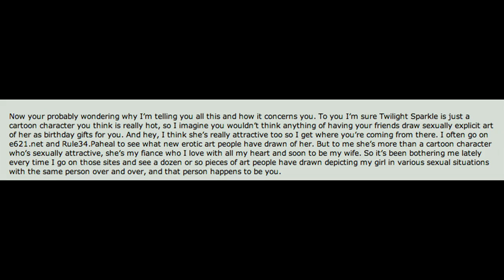Automatic Jack - WUN TRU WAIFU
Listen Up!! This track is from the album: A Very Rainblood and Vomit Christmas: Rainbow Dash Impales Herself on a Candy Cane.
It has never been released here on YouTube, which is my main platform, and as such might be a kind of "Lost Treasure" (or something that should have stayed buried DEEEEEEP underground).

This track is a parody of the Brony who ACTUALLY MARRIED TWILIGHT SPARKLE talkin' MAD SHIT on someone who regularly commissioned Twilight Sparkle clop. Both of these people make me ashamed to be the same species as them. The middle section is a DIRECT QUOTE from a message Brony A sent to Brony B, and as is the case with a lot of things... I COULDN'T MAKE THIS SHIT UP.

Find the Rainblood and Vomit Christmas album HERE!!

Drop by my office, I work at THE INTERNET ;)